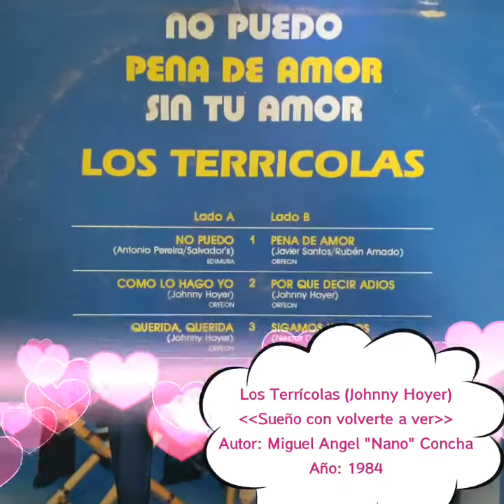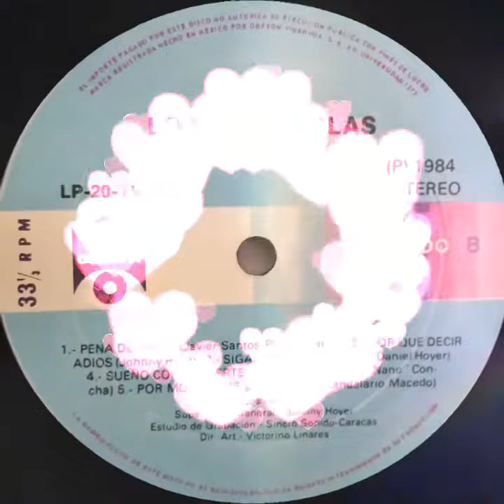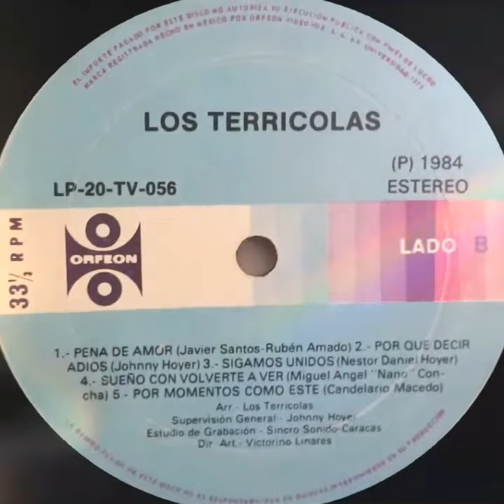Los Terrícolas (Johnny Hoyer) -Sueño con volverte a ver- (1984)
Otro tema hermoso de Los Terrícolas en la voz de Johnny Hoyer, - Sueño con volverte a ver- de la autoría de Miguel Angel -Nano- Concha (Los Ángeles Negros) del 1984. ¡Espero que lo disfruten!